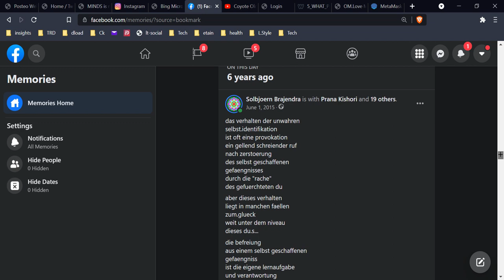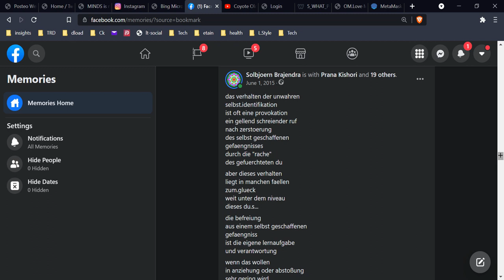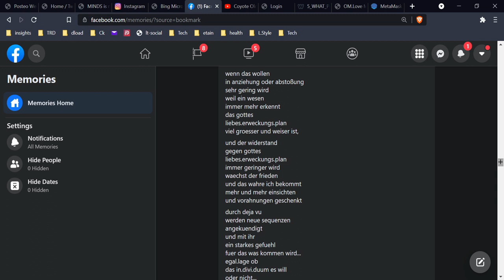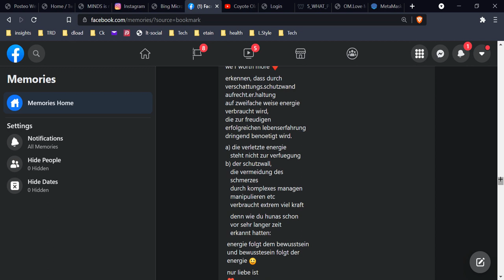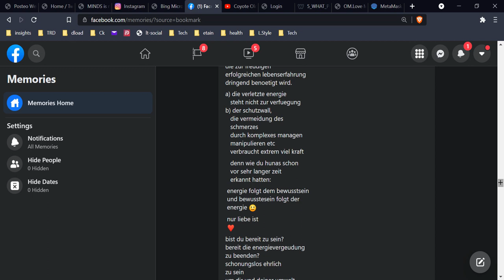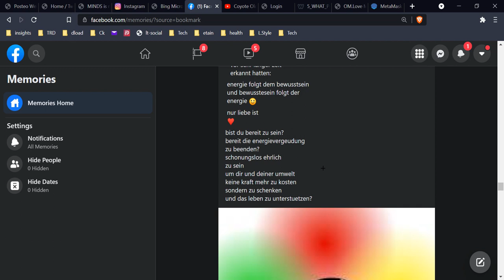the behaviour of untrue self.identifications 2015 (2021.06.01) by Brajendra Nd for -A.I.L.E.-